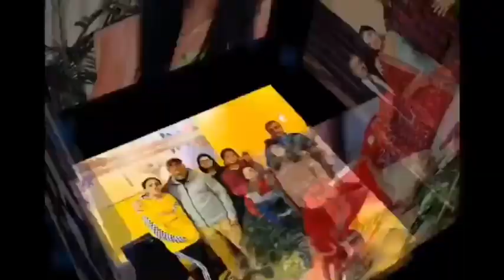My bangles collection | ajao meri churdiyo ki Dukan pe sab ladies!! Bangles for party!